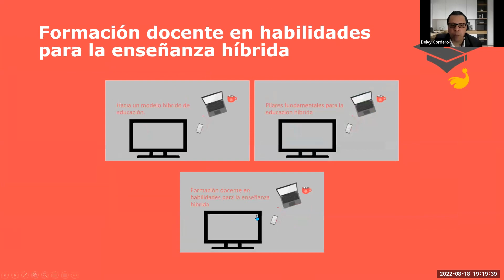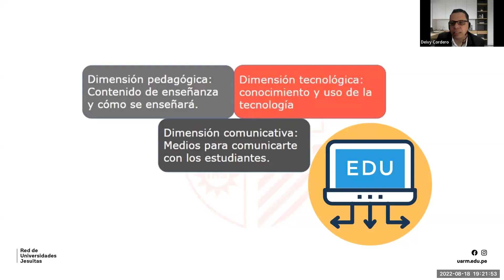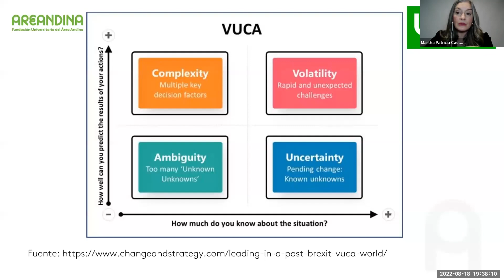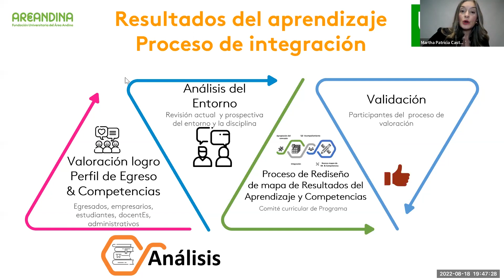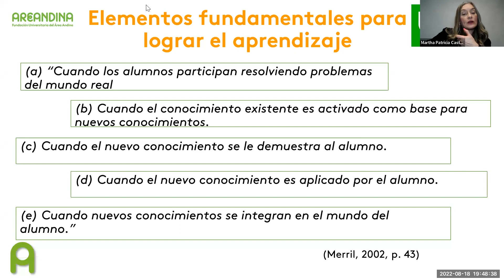Foro Internacional sobre Calidad en Educación Superior a Distancia | Utel Universidad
¡Te damos la bienvenida a la transmisión en vivo del foro internacional sobre calidad en educación superior a distancia 15° edición!

En donde del Consorcio Red de Educación a Distancia (CREAD), el Instituto Latinoamericano y del Caribe de Calidad en Educación Superior a Distancia (CALED) la Asociación Iberoamericana de Educación Superior a Distancia (AIESAD) y Virtual Educa te brindaremos las mejores herramientas para poder seguir evolucionando la educación en línea.